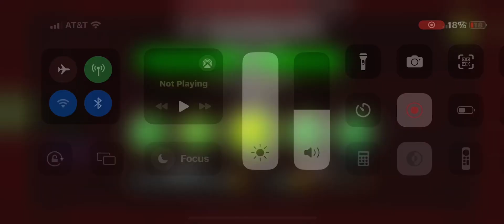89% run on W BLOODBATH